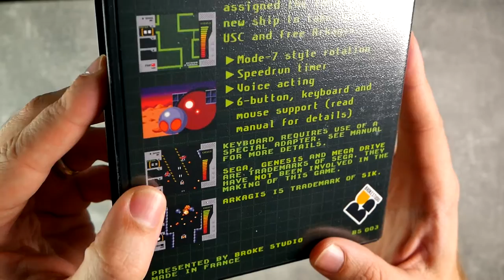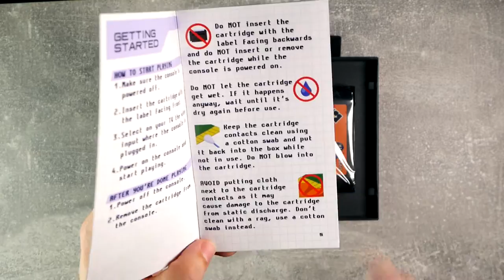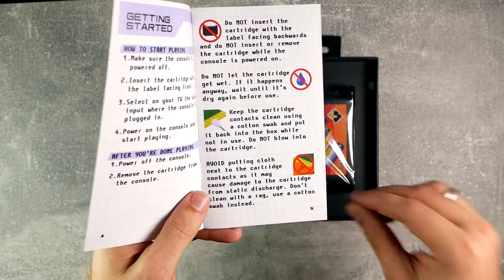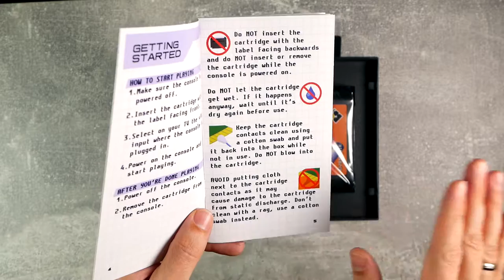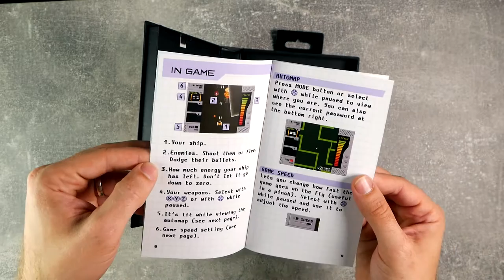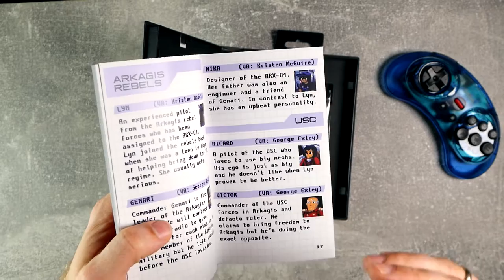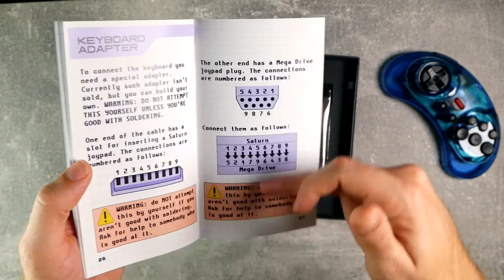Unboxing "Arkagis Revolution" ein neues SegaMEga Drive Game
In diesem Unboxing packe ich das Spiel Arkagis Revolution für den Sega MegaDrive aus.
Arkagis Revolution ist ein neu entwickeltes Spiel für den Sega MegaDrive.